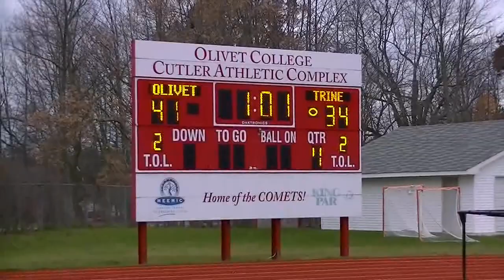Trine vs Olivet Varsity Football 4th quarter comeback 11-9-2013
Behind 35-20 at the begining of the 4th quarter Trine makes a miraculous comeback to tie the game 41-41 at the end of regulation forcing overtime.  Trine won the coin toss and chose defense first.  Olivet got the ball and was stopped on an interception by James Gregory.  On first down Brandon Rooze handed off to Frank Vuocolo for a 21 yard gain down to the 4 yd line.  On the next play Rooze handed of the ball again to Vuocolo who started left and cut back to the right for the winning TD.